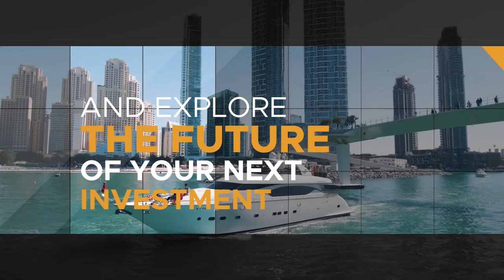Balkan Real Estate Summit 2024